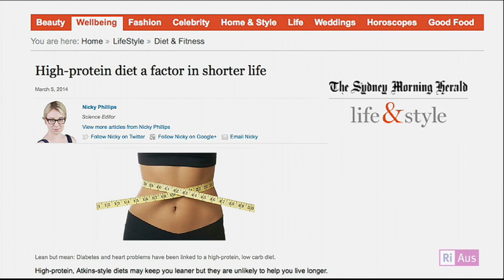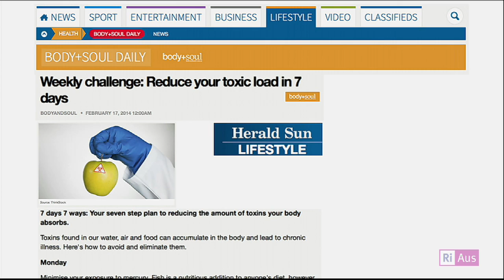Debunking the Detox Part 2: Reporting in online and print media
There are so many diets out there, and it can sometimes be hard to work out what is scientifically valid. Our panel examines the role that the media plays in reporting diets, and how well this is done. What rules govern how the media reports on dieting and detox, and are these sufficient?

Featuring
Rosemary Stanton- Nutritionist and Visiting Fellow at University of New South Wales
Joseph Milton- Senior Media Officer, Australian Science Media Centre
Hosted by Sonya Feldhoff- Afternoons presenter, 891 ABC Adelaide

This segment is from the event "Debunking the Detox", which is part of RiAus series "Science Behind the Headlines".

This segment includes media examples:

High-protein diet a factor in shorter life
Title: High-protein diet a factor in shorter life
Author: Nicky Phillips, Science Editor
Publication: Sydney Morning Herald Online
Date: 5 March 2014

Weekly challenge: Reduce your toxic load in 7 days
Title: Weekly challenge: Reduce your toxic load in 7 days
Author: Unknown
Publication: Herald Sun, originally published in Body and Soul
Date: 17 February 2014